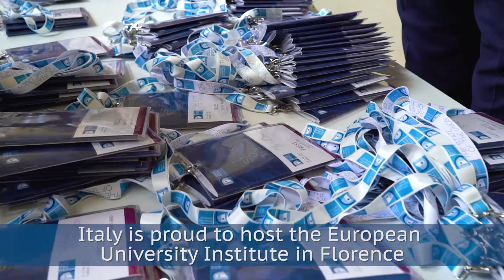Save the date, 2-4 May 2019: The State of the Union 2019 - 21st-Century Democracy in Europe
The State of the Union 2019 will take place on 2-4 May 2019 where we will be discussing 21st-Century Democracy in Europe